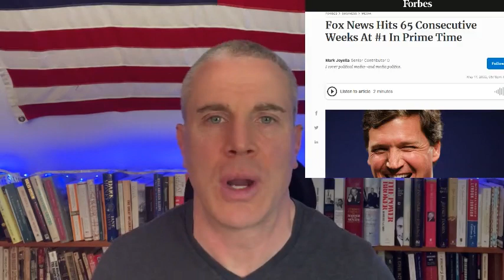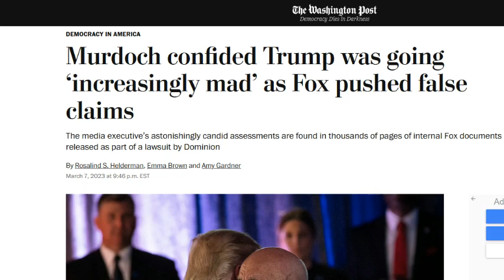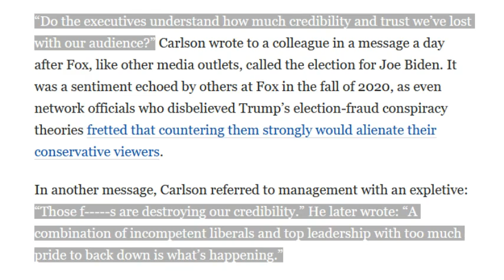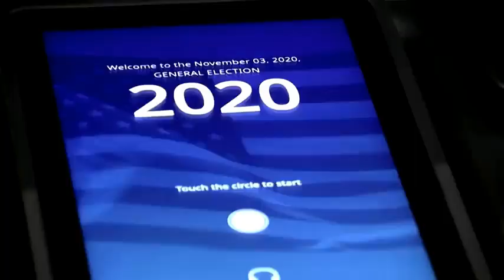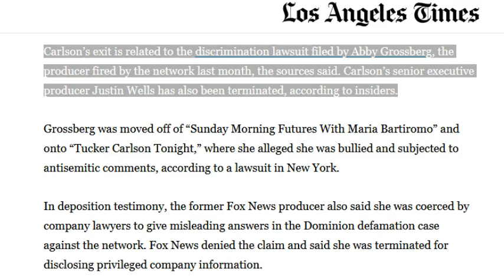Three Clues Why Right Wing Media Lunatic Tucker was Fired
Vile right-wing Fox News host Tucker Carlson was fired...but why? He was still Fox's number one ratings draw.  We go through the three major reasons that caused Fox News Chairman Rupert Murdoch to decide to Jettison Carlson.

0:00 Tucker Carlson fired
0:52 The Trump Problem
2:21 Devastating messages revealed
3:34 Dissing Fox Execs
4:14 The epic Jon Stewart takedown
5:49 PR Nightmare Ahead
7:13 Harassment
8:30 The Bottom Line

🤣🤩🤯 GO PURCHASE THEIR AWESOME SWAG RIGHT NOW!